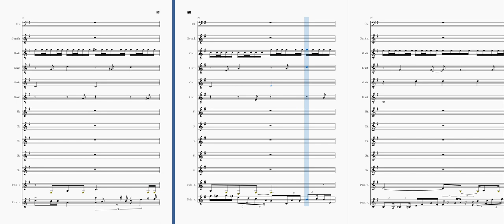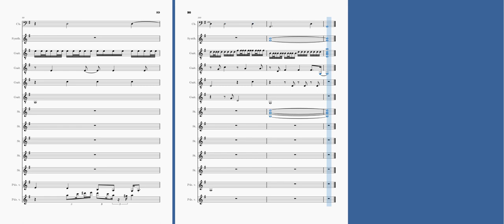Μελωδία In G